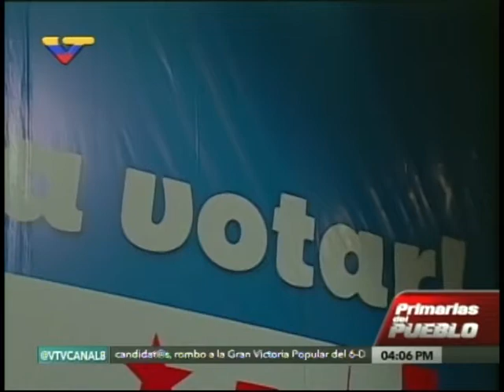Rodríguez: Participación en elecciones del PSUV supera cualquier primaria en historia de Venezuela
Declaraciones de Jorge Rodríguez en elecciones primarias del PSUV, desde el Teatro Principal este 28 de junio de 2015 alas 4:00 pm